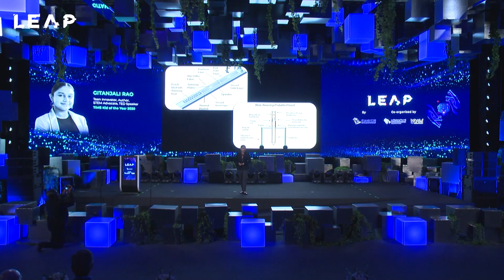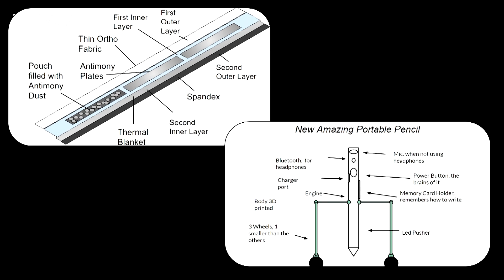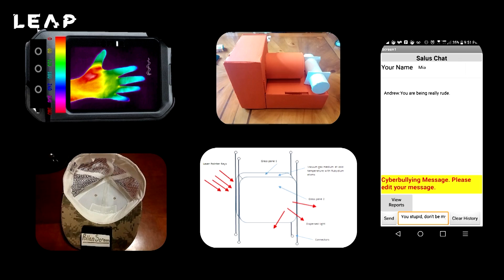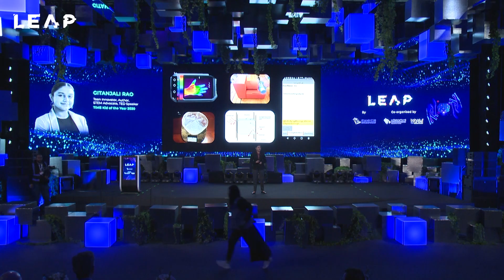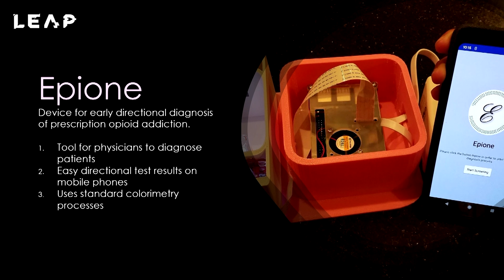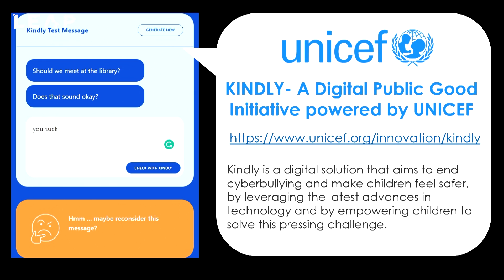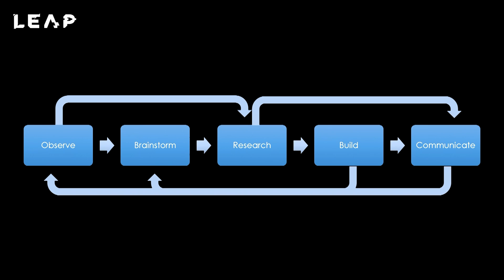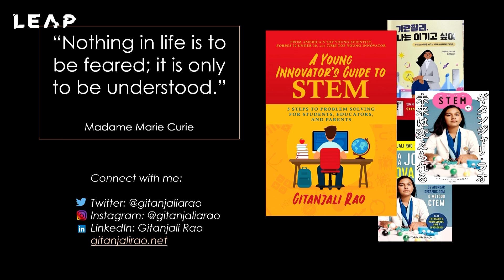LEAP 23 | Youth and Technology: A Renewable Energy | النجاح في عصر التقنية المتسارعة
في هذه الجلسة، تناولنا تأثير تسارع التغيرات التقنية على ريادة الأعمال والابتكار، كما تطرقنا إلى أهمية التكيف مع تلك التغيرات، وكيف أن القدرة على التجربة والفشل السريع هما مفتاح النجاح في هذا العصر المتغير، بالإضافة إلى ذلك، استعرضنا ضرورة شمولية الفرق العاملة لتحقيق نتائج أفضل و تمثيل أوسع للسوق.

In this session, we discussed the importance of harnessing the creativity of youth,we reviewed outstanding youth experiences and innovations and explored the role of technology in enhancing these innovations,we also addressed the importance of guiding and supporting young people through mentorship to develop technological solutions that channel their energy and contribute to societal improvement.